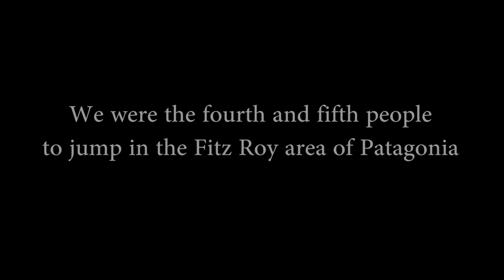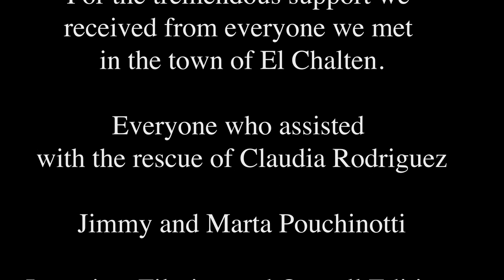El Mocho Patagonia BASE Jump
Libby and Chad Milton complete the 4th ever jump of El Mocho, a striking face beneath the infamous Cerro Torre in the Fitz Roy area of Patagonia. This is the story of the epic adventure, taking emotional and personal risks, and transcending our limitations.